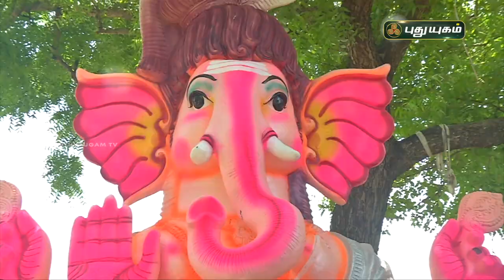வண்ண வண்ண விநாயகர்! | PuthuyugamTV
விநாயகர் உருவான வரலாறு!!!